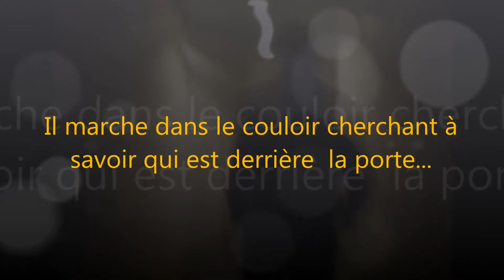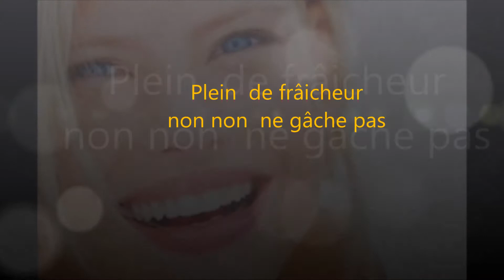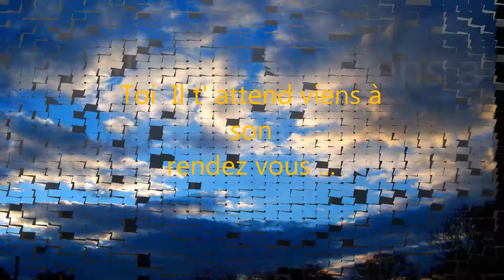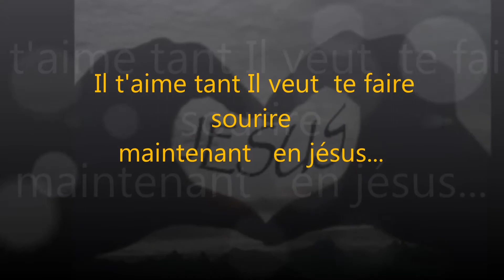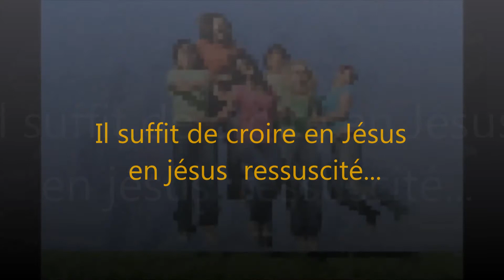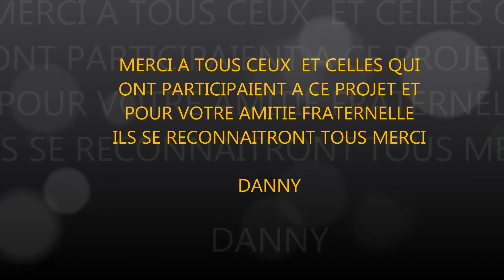Mon film Quelqu'un frappe à ta porte 5 danny barthel 2013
Cette vidéo et cette chanson "quelqu'un frappe à ta porte " a  été créer simplement à travers des témoignages d ' amis qui ont rencontraient  jésus dans leurs vies et c  'est aussi  à travers ma  propre expérience avec mon Seigneur que j'ai écris et composé cette chanson en 2008 que je l'ai enregistrer en studio  en 2013  STUDIO JDBWS67 à Bischheim  frater danny